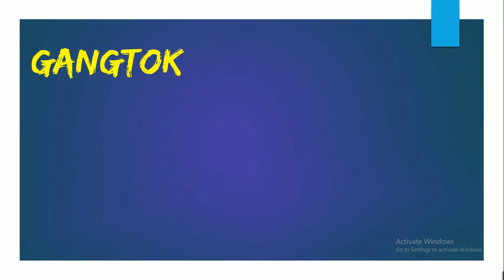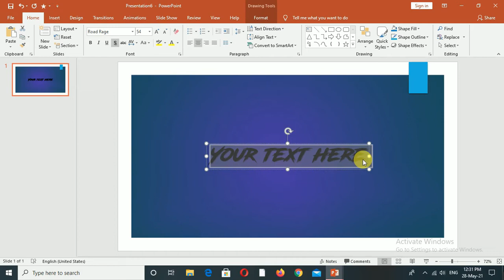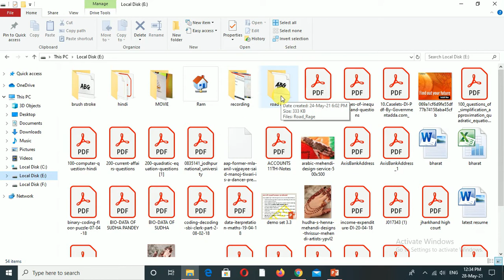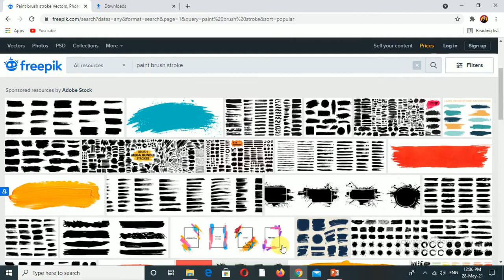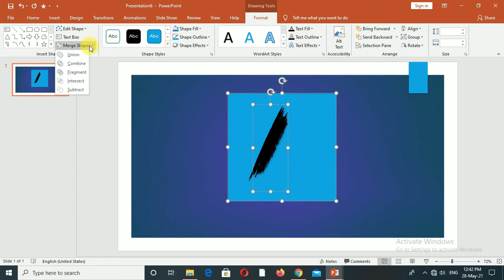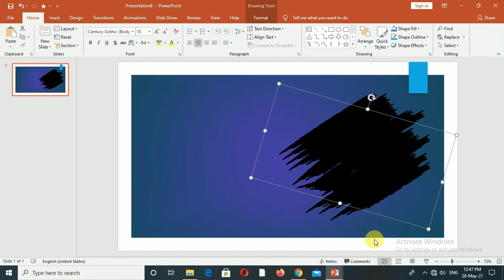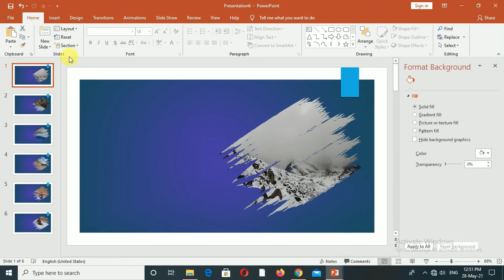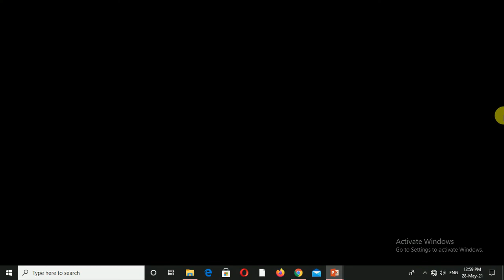How to make Paint Brush Effect in Ms PowerPoint in Hindi | Paint Brush Effect using PowerPoint.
In this Video you will Get to Know How to make Paint Brush Effect in Ms PowerPoint in Hindi.

The Brush effect adds an artistic look for your presentation.
Create a shape with the brush effect. You will need first to download free fonts.